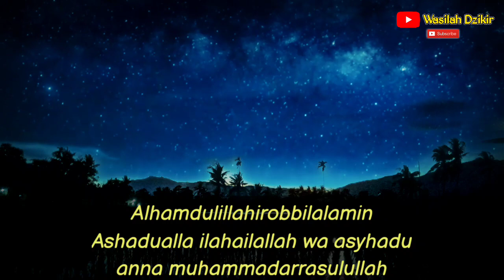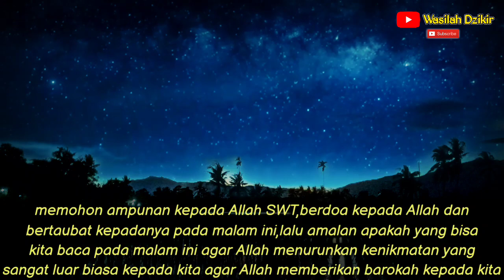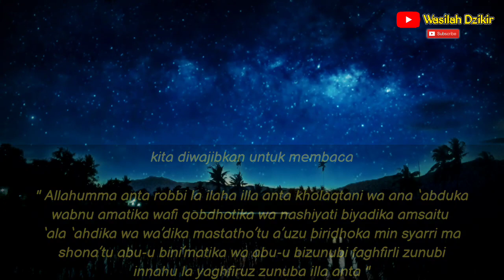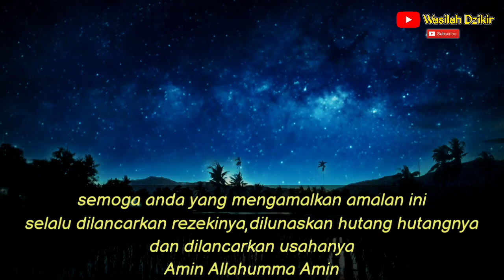Jangan Sampai Terlewatkan!! Baca Dzikir Ini Pada Malam Jumat,Mustajabnya Doa || Wasilah Dzikir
Di edisi kali ini saya akan memberikan : Jangan Sampai Terlewatkan!! Baca Dzikir Ini Pada Malam Jumat,Mustajabnya Doa || Wasilah Dzikir

👍 Wasilah Dzikir